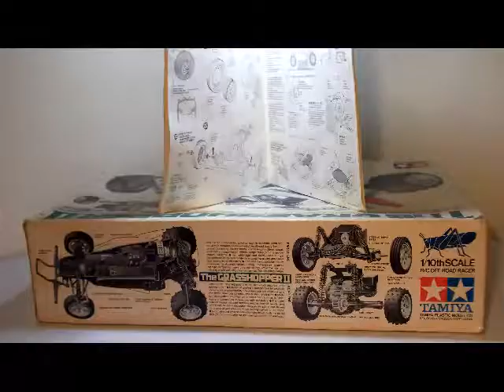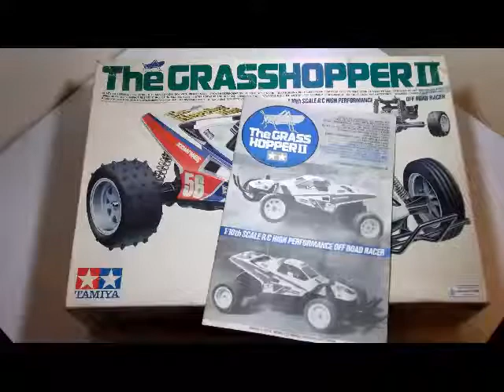TAMIYA GRASSHOPPER II su